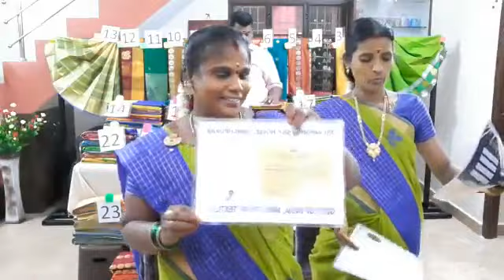Kanchipuram Sri Varshini Silk House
Kanchipuram
We are dealing with all types of sarees with weavers
❤️ 100%Good Quality
❤️Genuine Despatch
❤️Best Price in Market
❤️ Business people's Most Welcome
(Malaysia, Singapore, Australia, US, UAE, German, Canada, Srilanka, All Over India)

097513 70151